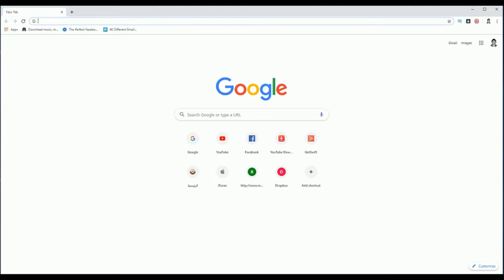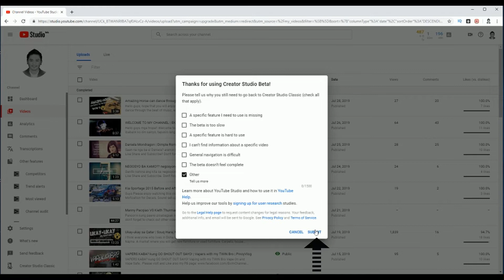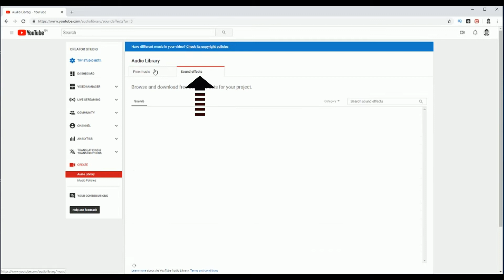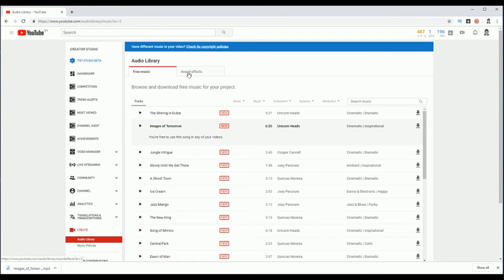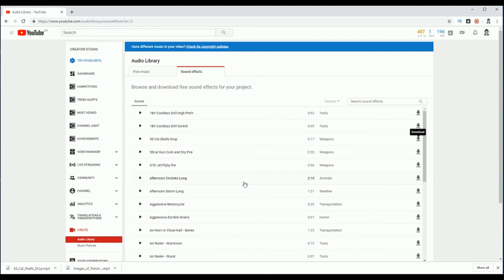How to Download no Copyright Music and Sound effects on Youtube |Tagalog Tutorial